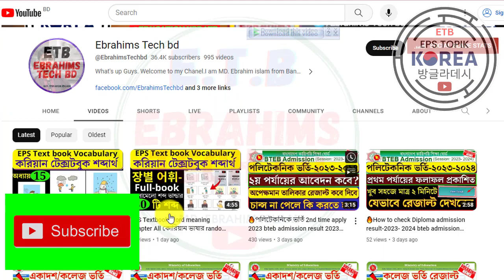EPS Textbook Word meaning Chapter 21 কোরিয়ান ভাষার Chapter wise eps textbook word meaning 2023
EPS Textbook Word meaning Chapter 21 কোরিয়ান ভাষারChapter wise শব্দ ভান্ডার উচ্চারন eps textbook word meaning vocabulary eps @EbrahimsTechbd

About The Video:   যেকোন ভাষায় দক্ষতা অর্জন করার জন্য শব্দ ভান্ডার জানা অত্যন্ত জরুরি। সে জন্য আজকের ভিডিওতে কোরিয়ান ভাষার ইপিএস টপিক বইয়ের শব্দার্থর বিস্তারিত আলোচনা করেছি । যততারাতারি অনেক বেশী শব্দ আয়ত্ব করা যাবে তত তারাতারি ভাষায় দক্ষ অর্জন করা যাবে। EPS TOPIC অধ্যায়  এর 정보 তথ্য
কোরিয়ান ভাষায় সেই রকমভাবে শব্দ জানা আবশ্যক।

1/ News with Ebrahim bd (এখানে সকল আপডেট নিউজ সবার আগে দেয়া হয় যেমন NU,বর্তমান ‍গুরুত্ব পুর্ন নিউজ ইত্যাদি )

2/ Bd Current Job news (নতুন সকল সরকারি, বেসরকারি চাকুরির খবর সবার আগে দেয়া হয়)